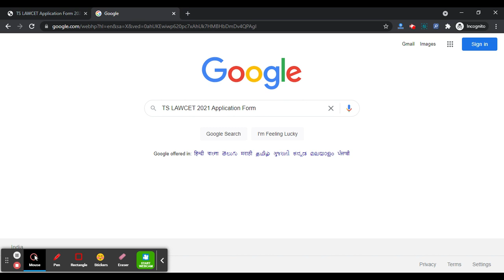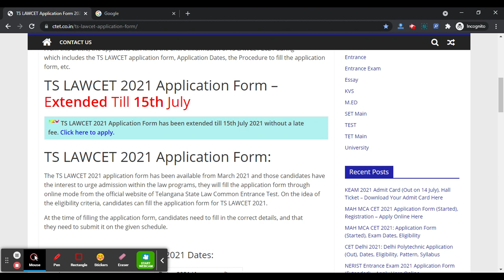TS LAWCET 2021 Application Form (Extended) - Check TS LAWCET 2021 Registration Last Date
TS LAWCET 2021 Application Form Last Date has been extended till 15th July 2021 without a late fee. The TS LAWCET is usually referred to as Telangana State Law Common Entrance Test and it’s managed by the Kakatiya University, Warangal on the behalf of Telangana State Council of upper education.